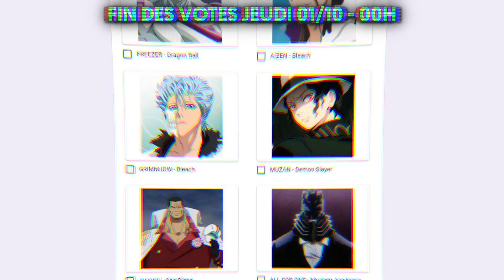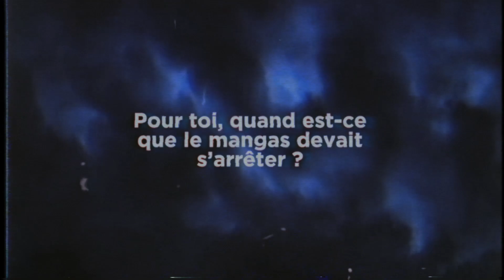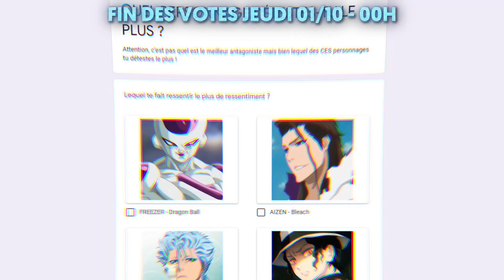10 QUESTIONS SUR NARUTO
Je vous propose une vidéo où je me pose 10 questions "philosophiques" sur Naruto, c'est des questions semblables à une FAQ donc c'est vraiment intéressant !

LE SONDAGE: CE DERNIER EST TERMINÉ ! Les résultats sont là

• Les questions:
1- Comment as-tu découvert Naruto ?
2- Que représente Naruto, pour toi ?
3- Ton meilleur souvenir de Naruto ?
4- Pour toi, quand est-ce que le mangas devait s'arrêter ?
5- Tu préfères Naruto ou Naruto Shippudent ?
6- Quel est la mort qui t'a le plus marqué ?
7- Ton combat préféré ?
8- Ton opening préféré ?
9- Quels sont tes 3 personnages préférés de l'oeuvre ?
10- Quel personnage détestes-tu le plus ?

Mon Snapchat: juststaar

17.931 Abonnés 🌸